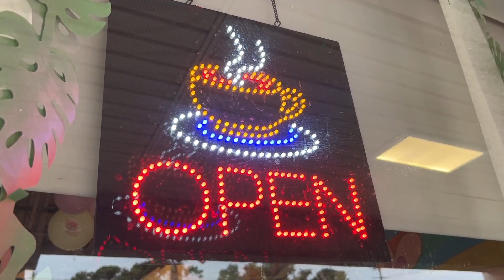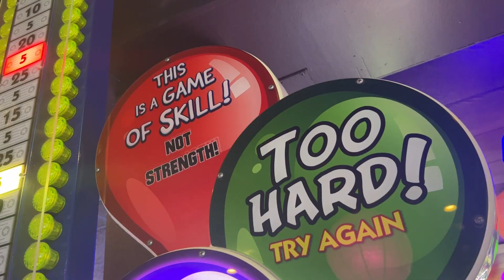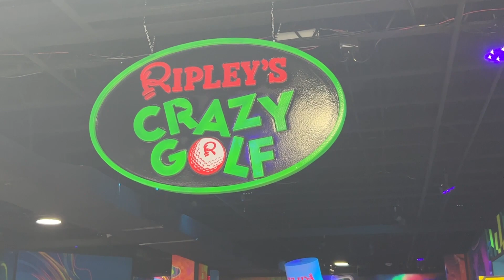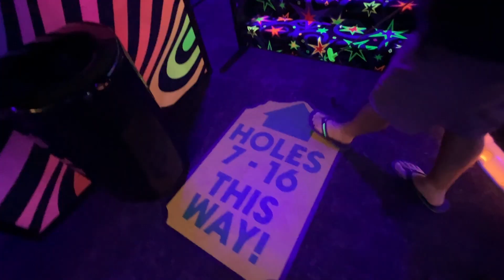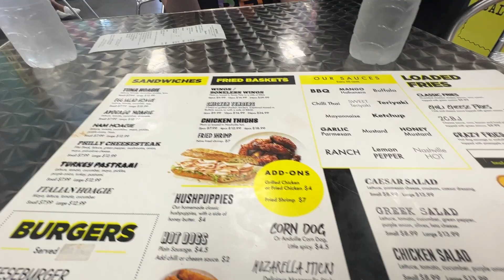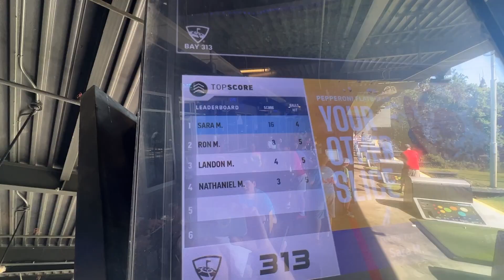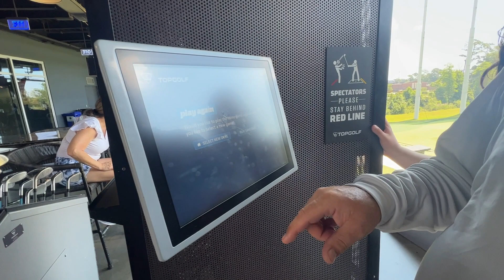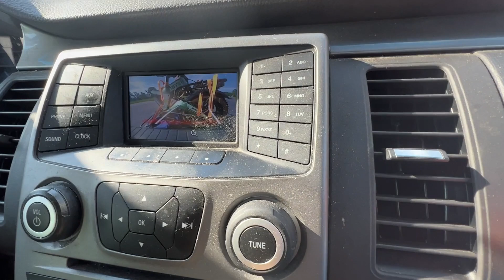I'm LEAVING Myrtle Beach...Going Home to PENSACOLA, Florida!